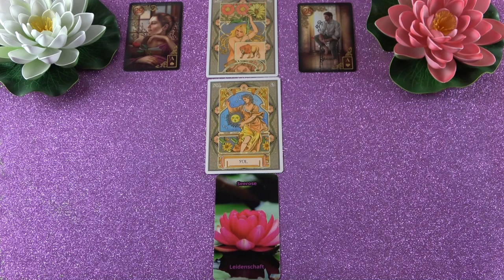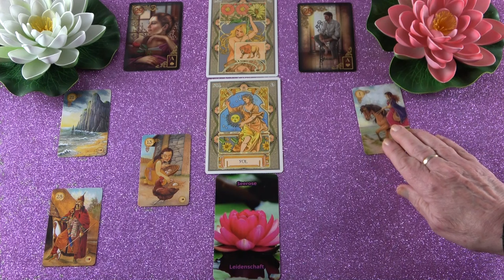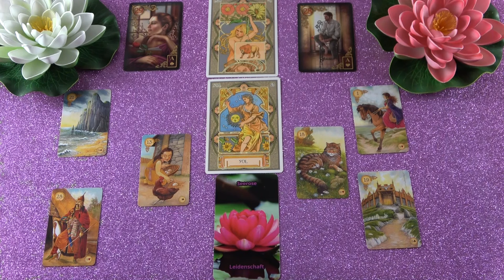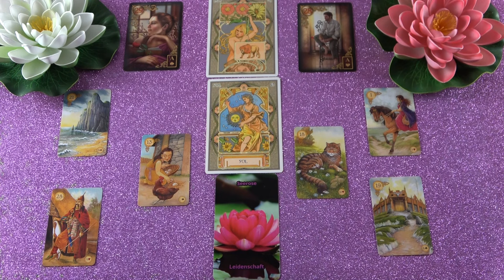OROSZLÁN jegye - Mi várható Március hónapban?